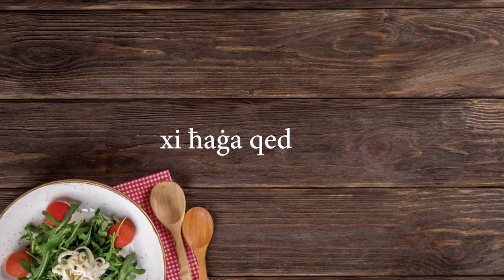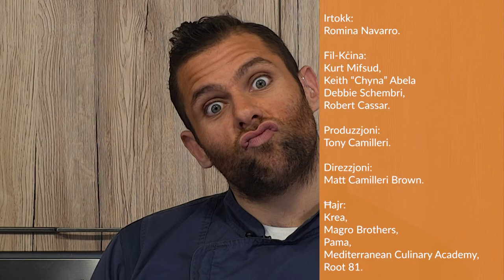Gourmet Today Season 4 Episode 18 (carnival treats)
This week on Gourmet Today, our brilliant chefs make a citrus cake and the classic well-loved Prinjolata! See you in the kitchen, folks!